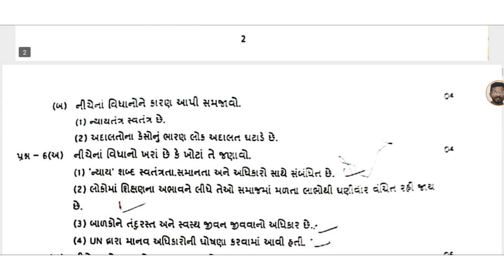Std8 samajik vigyan paper solution 2022 || Samaj || ધોરણ 8 સામાજિક વિજ્ઞાન પેપર સોલ્યુશન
std 8 samajik vignan paper solutio
ધોરણ 8 સામાજિક વિજ્ઞાન પેપર સોલ્યુશન